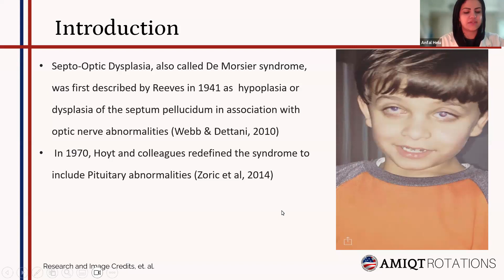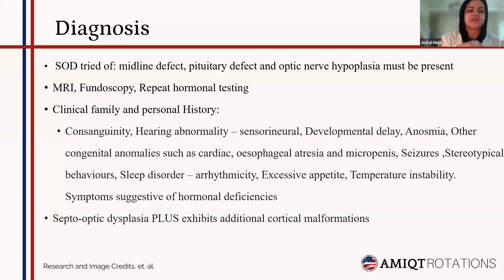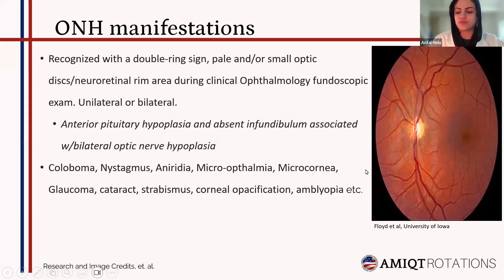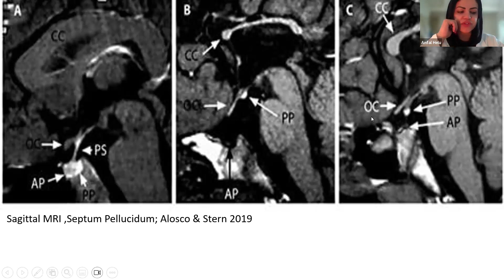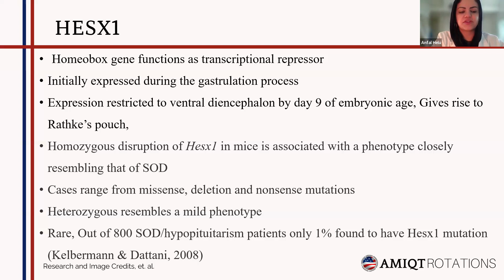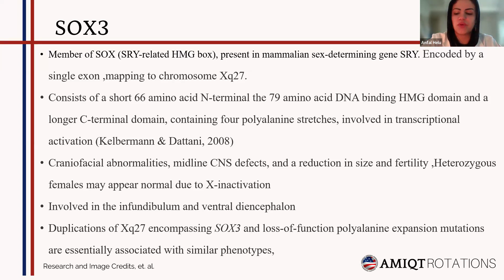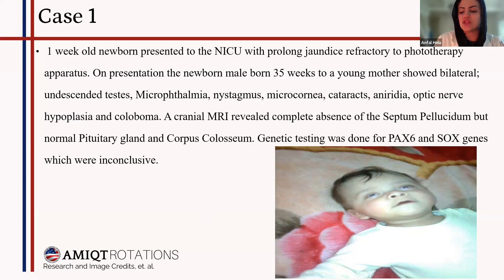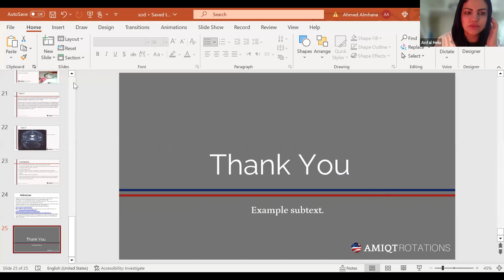Septal Optic Dysplasia presented by Anfal Helu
Septo optic dysplasia is a rare syndrome that requires more research and awareness. This presentation lists its potential causes and recommendations for screening, management and diagnosis.

(1) Optic Nerve Hypoplasia and Septo Optic Dysplasia Support Group | Facebook